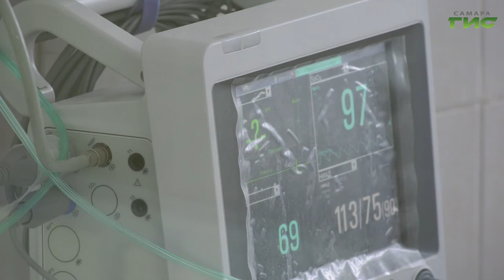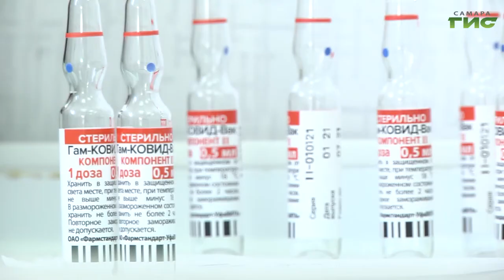Режим самоизоляции для старшего поколения в Самарском регионе продлили до 11 апреля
Послаблений не будет. Несмотря на то, что в регионе число людей, ежедневно заболевающих коронавирусом, сейчас не превышает 200 человек и ситуация стабильна, меры безопасности смягчать пока не планируют. Людям старше 65 лет по-прежнему рекомендуют соблюдать режим самоизоляции, а в зрительных залах заполняемость все так же не должна превышать 50 процентов. До какого срока продлятся ограничения, и с чем  связана предосторожность, в нашем сюжете.